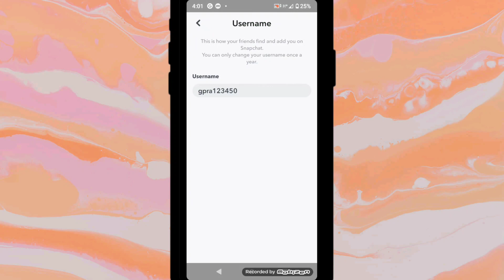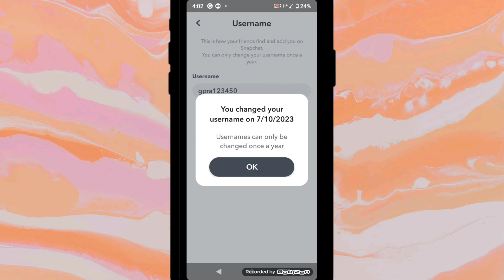How To Change Username in Snapchat ( without waiting 1 year )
Snapchat Username Change Kaise Kare | How To Change Username in Snapchat | Tech Tube